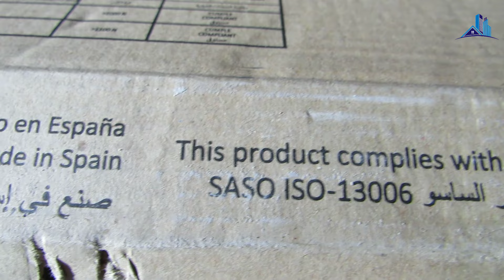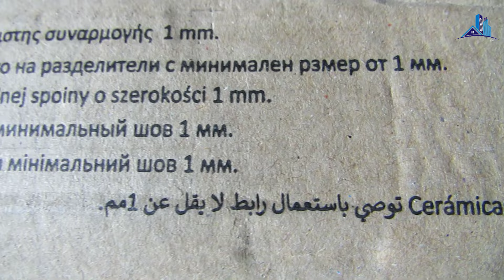تركيب الدال دوصول على الدال دوصول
بورسولان ابيض رخامي  ولا اروع من صنع اسباني